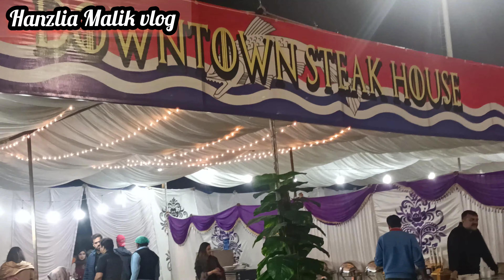Going to Fun Fair | Enjoying With Family | Fun Fair 2022